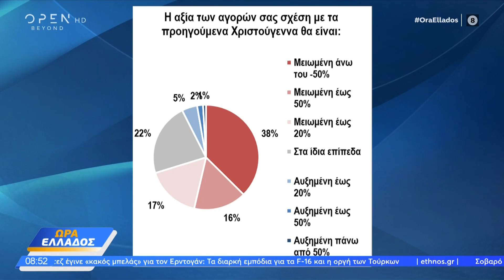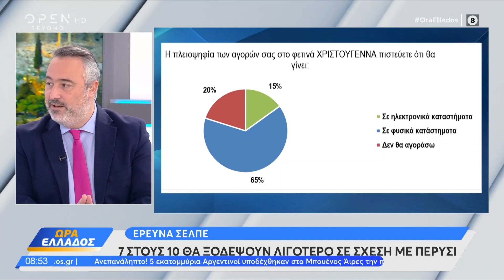Έρευνα: 7 στους 10 θα ξοδέψουν λιγότερο σε σχέση με πέρυσι - Τι λέει ο πρόεδρος ΣΕΛΠΕ | OPEN TV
Συγκρατημένες οι δαπάνες των καταναλωτών φέτος τα Χριστούγεννα. Τι λέει στην εκπομπή ο πρόεδρος του ΣΕΛΠΕ, Αντώνης Μακρής.